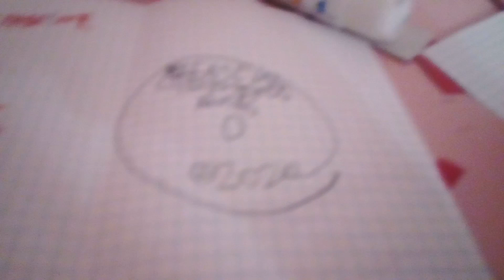Agnes - Release Me (Tiesto Remix)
Жанр: Электронная музыкв
Стиль: Хаус
Год: 2020